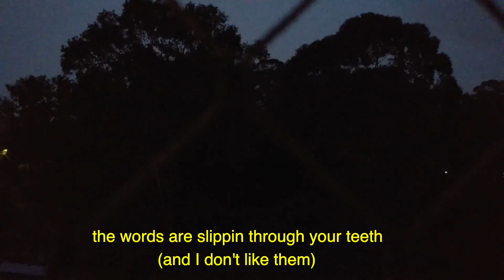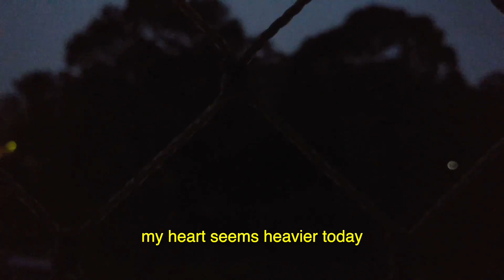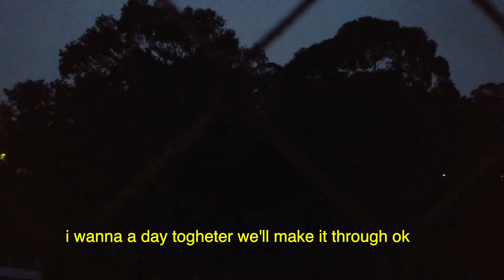charlie - lowertown (cover)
i speeded up sum parts im sorry